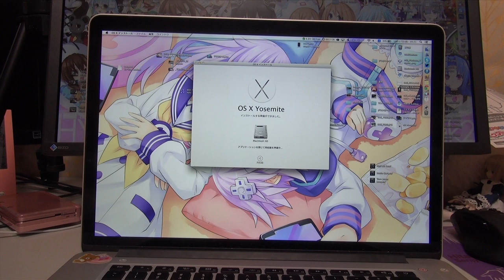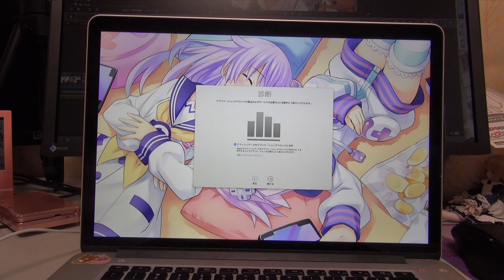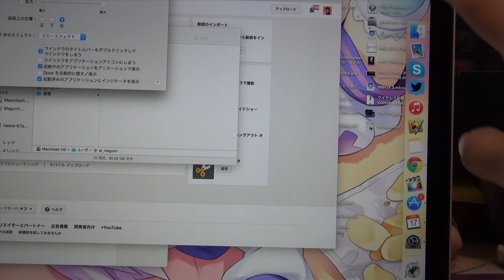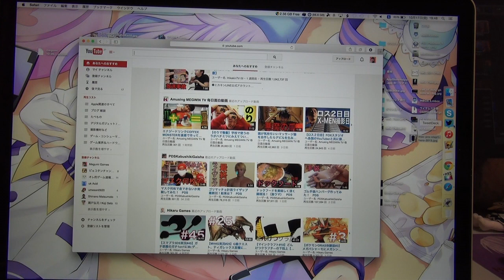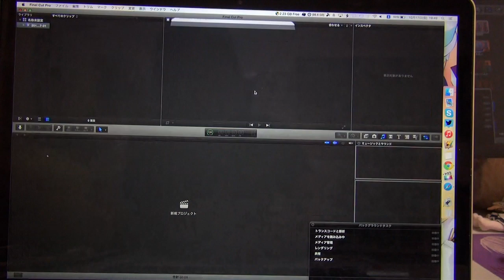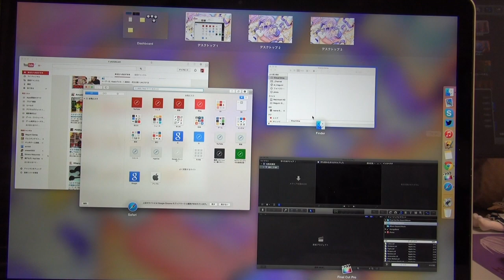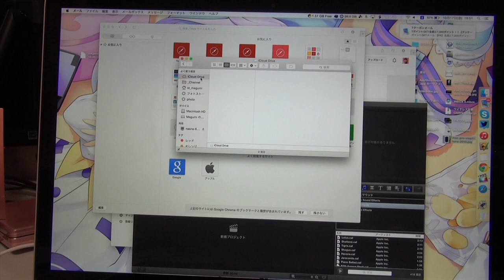Yosemite インストール！透明ブラウザ凄い(^ω^ )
►Apple関連のすべて [再生リスト]

►めぐみさんの所属事務所uuum（ウーム）